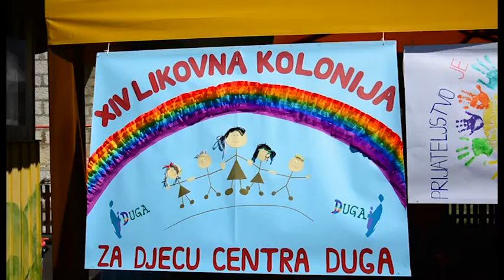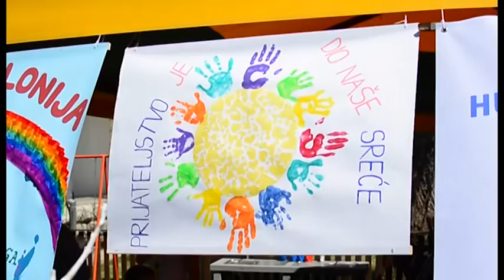XIV likovna kolonija Duga